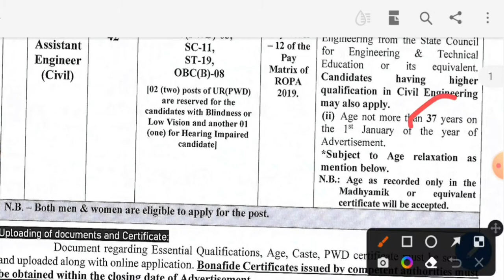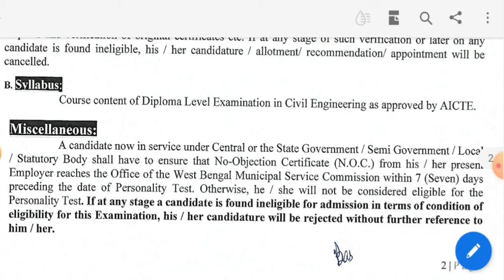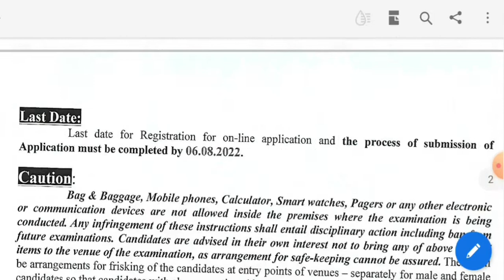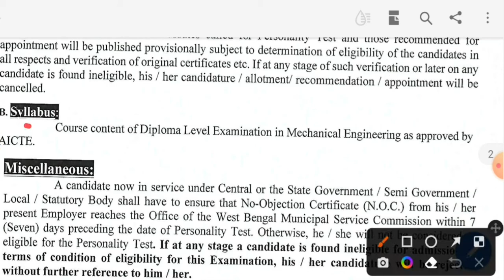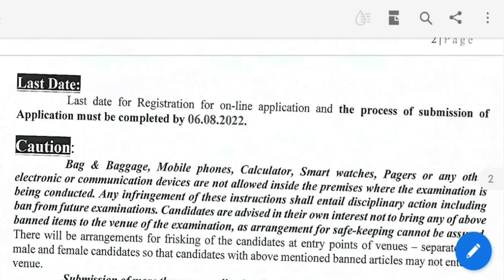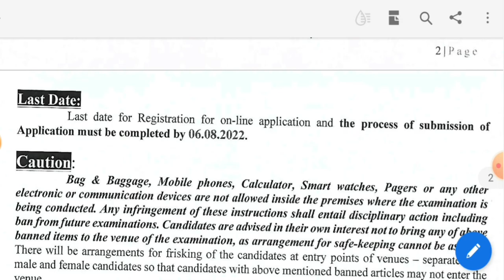WBMSC SUB AE || CIVIL, MECHANICAL & ELECTRICAL ENGG || TOTAL 62 POSTS || FOR Diploma/ BE/ B.TECH